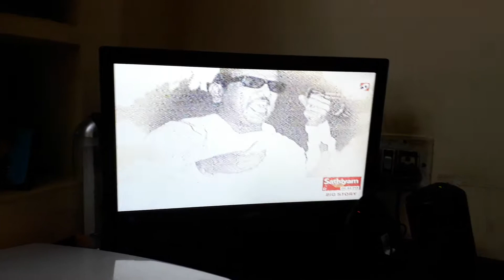கலைஞர் கருணாநிதி அவர்கள் கலமானர் RIP ஐயா